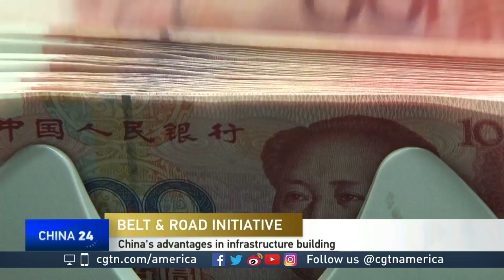Wang Lin on China's Belt and Road Initiative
CGTN’s Elaine Reyes spoke to Wang Lin about China's Belt and Road Initiative. She's a Fellow at China Business News Research Institute.